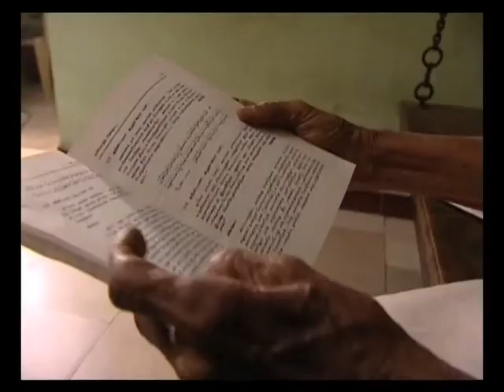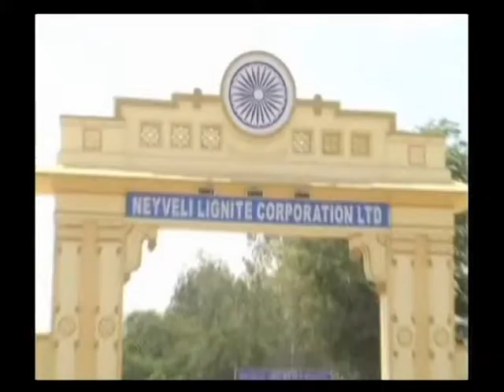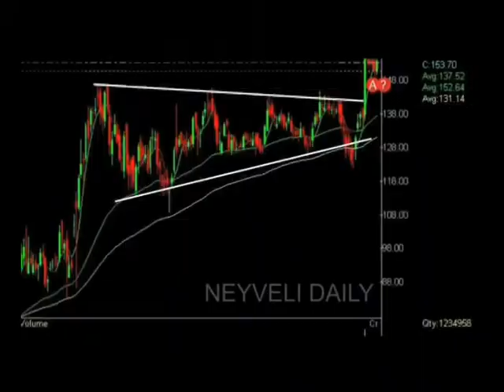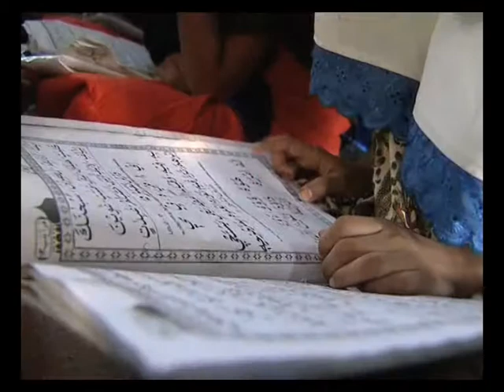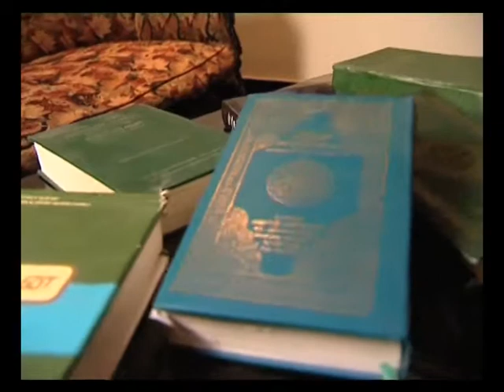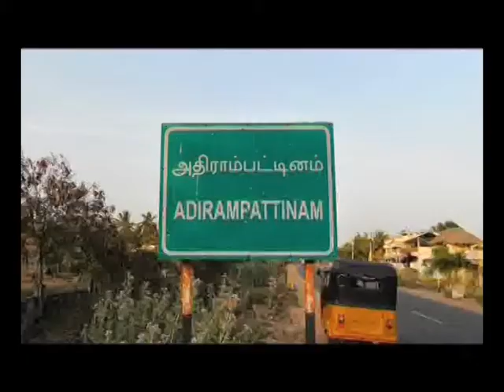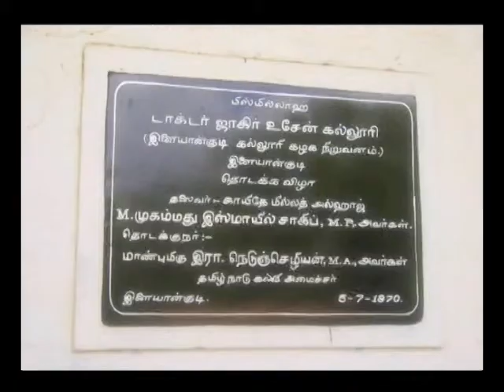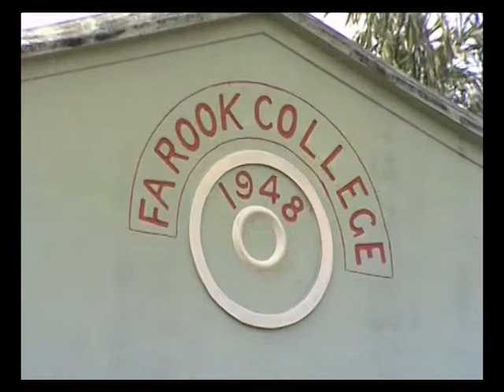Qaede-Millat Muhammad Ismail - A Documentary On hIs Biography - Part 4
Muhammad Ismail 1896–1972) was an Indian politician belonging to the Indian Union Muslim League. He was a member of the Tamil Nadu Legislative Assembly, and a member of the Indian Parliament - both Rajya Sabha andLok Sabha. He was also a member of the Indian Constituent Assembly which framed the Indian Constitution. He is popularly known in his native states of Tamil Nadu and Kerala by the title "Quaid-e-Millat" (Leader of the Nation).